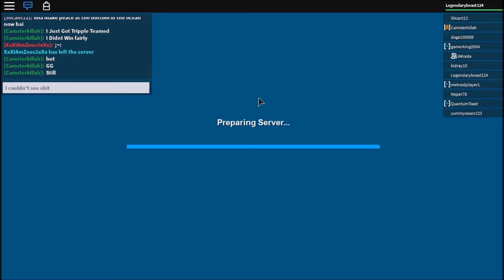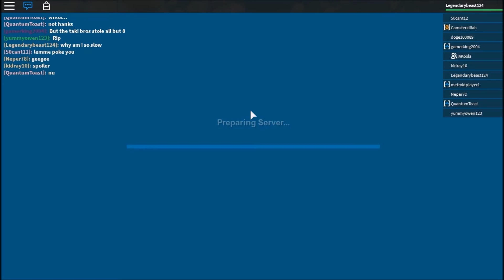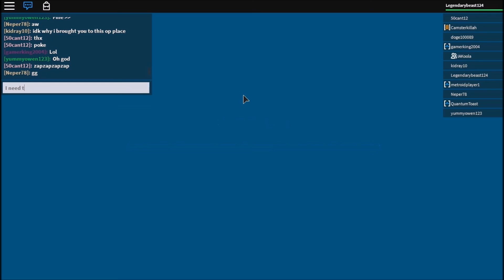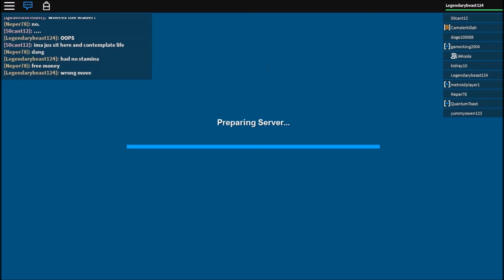ROBLOX - Arcane Adventures (Season 4) - Ep. 85 " The Wind Master and his student! Neper and Owen!"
Opening - Ichioku bun no ichi no shousetsu by Uverworld